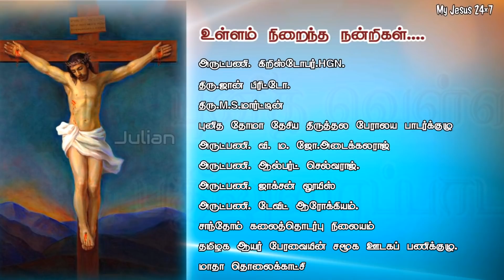புனித வெள்ளி திருவழிபாட்டு பாடல்கள் | புதிய மொழி பெயர்ப்பு | My Jesus 24×7 | Good Friday Songs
Video made with
kinemaster.

Madha Television for the Audio..

Creative Head and visuals
SM.Julian